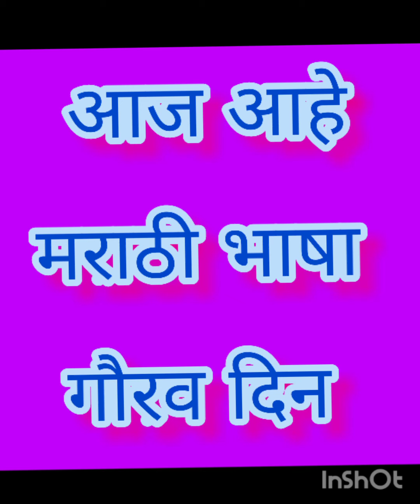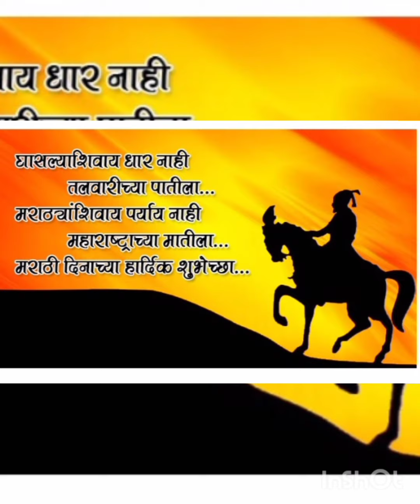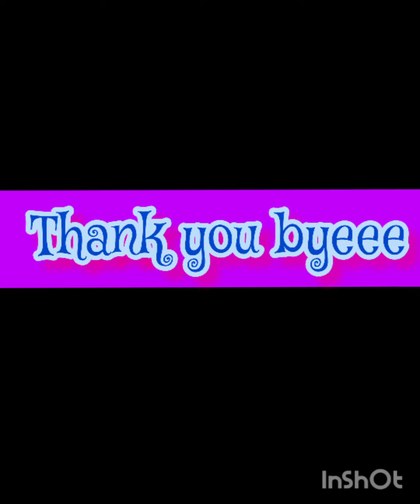Marathi Bhasha Gaurav dinachya shubhechchha ani ek khupach yummy recipe👍